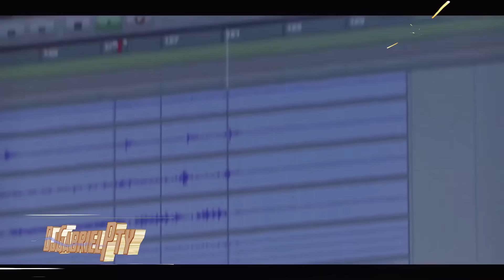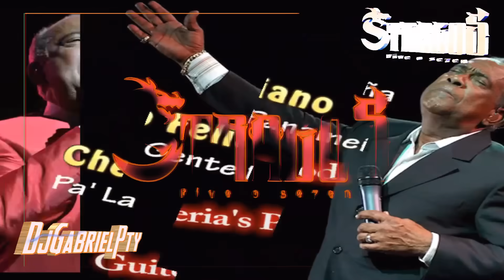SALSA NAVIDEÑA PA BAILAR Y CANTAR🎅@stragosfiveoseven @DjGabrielPty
LA MOVIE DEL GHETTO VOCES MIXTAPE VARIACIÓNMIXTAPE Lo Mas Hot Plena De Parking Time Italian Somali Ft. El Boy C - Follie Flow Italian Somali x Jota Eme x Monster - El Bewy Rochy RD x Myke Towers x Nicki Nicole - Ella No Es Tuya (Remix) Rochy RD - Soy Un Infeliz Farruko, Ghettospm Ft. Nino Freestyle - No Hago Coro REGGAETÓN & PLENA 2021 TOXIC SUMMER TIME MIX LIVE BACHATA VS VALLENATO LA TANDA NOTSTOP MIX SON NIVELES MIX 2021 La Tanda Del Apocalipsis Live LA TANDA DE LA PROFECIA Bad Bunny Las Mejores Canciones Solo Exitos | Bad Bunny Exitos Canciones Mix 2021 Reggaeton Mix 2021 Lo Mas Escuchado Reggaeton 2021 Musica 2020 Lo Mas Nuevo Reggaeton DANCEHALL EXPLICIT Old School Dancehall Mix | The Best of Old School Dancehall SOCA Mix 2021 | The Best of SOCA 2021 Bachata Mix 2020 | The Best of Bachata 2020 Dembow 2020 | The Best of Dembow 2020